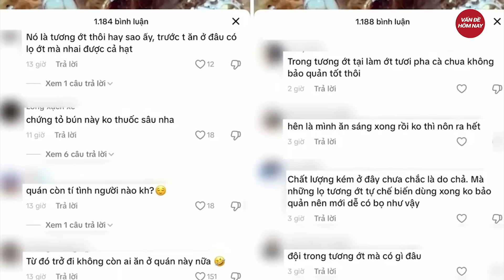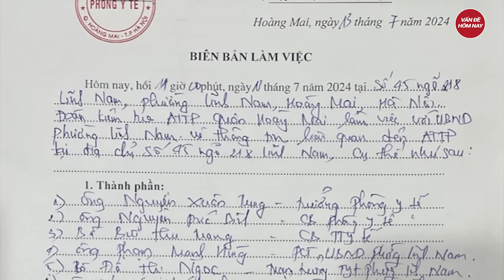Điểm nóng: Lửa cháy rừng rực ‘nuốt chửng’ 3 mẹ con, nhân chứng kể lại cảnh tượng kinh hoàng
Tin tức mới nhất | Điểm nóng: Lửa cháy rừng rực ‘nuốt chửng’ 3 mẹ con, nhân chứng kể lại cảnh tượng kinh hoàng
- Xuất hiện loạt tình tiết bất thường trong vụ cháy khiến 3 mẹ con tử vong ở TP.HCM
- Xe khách và xe ôtô 7 chỗ va chạm trên cao tốc Trung Lương-Mỹ Thuận, 3 người thiệt mạng
- Tai nạn liên hoàn trên cao tốc Hà Nội-Hải Phòng, 2 người tử vong:  Khởi tố vụ án
- Áp thấp nhiệt đới hướng vào Quảng Bình - Quảng Ngãi, miền Trung mưa xối xả
Tham gia làm hội viên của kênh để được hưởng đặc quyền: